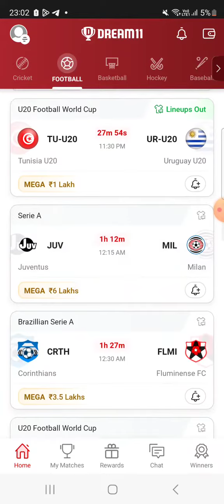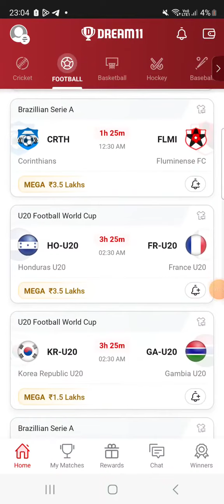IR-U20 vs EN-U20 FOOTBALL DREAM11 TEAM PREDICTION